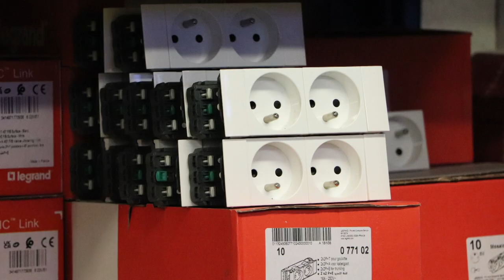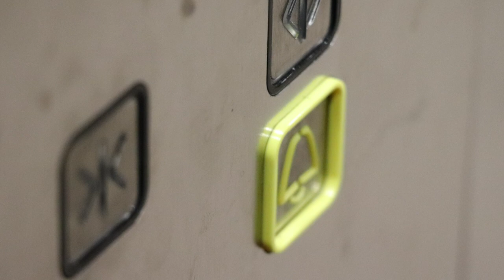Julie Lesuaud, assistante sociale à l'Université Bordeaux Montaigne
La série de portraits personnels a pour objectif de favoriser une meilleure connaissance de l’Université Bordeaux Montaigne et de valoriser la richesse des métiers proposés dans notre établissement. Au cours de différents entretiens, nous sommes allés à la rencontre de celles et ceux qui contribuent aux bonnes conditions de travail et d'étude.

Julie Lesuaud est assistante sociale à l'Université Bordeaux Montaigne, elle nous parle de son métier et de l'étendue de ses actions.

00:00 - Générique
00:11 - Présentation de Julie Lesuaud
00:27 - Depuis combien de temps travaillez-vous à l'Université ?
00:49 - Quelles sont les études nécessaires pour exercer ce métier ?
01:17 - Quel est votre parcours ?
02:13 - Quelles sont vos missions à l'Université ?
05:04 - Comment peut-on vous contacter ?
05:48 - Quels sont les aspects qui vous plaisent dans votre travail ?
07:03 - Travailler pour une Université est une chose importante pour vous ?
08:18 - Comment envisagez-vous votre emploi avec les modalités du télétravail ?
09:50 - Générique de fin